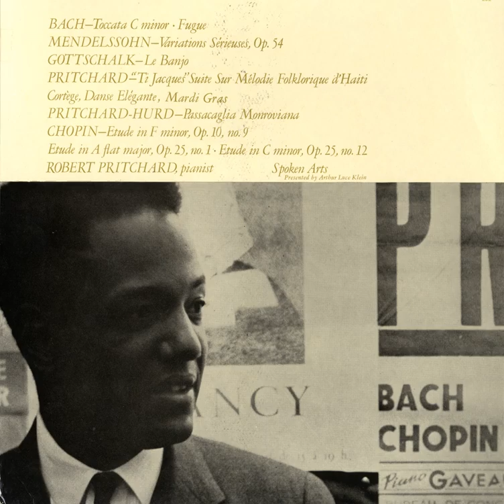Gottschalk: Le Banjo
Gottschalk: Le Banjo · Robert Pritchard

Robert Pritchard, Pianist